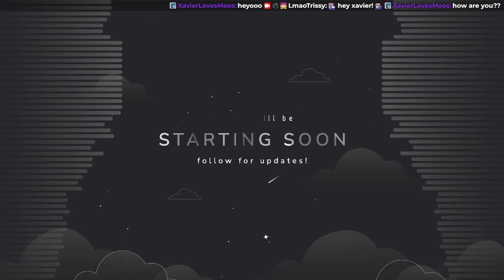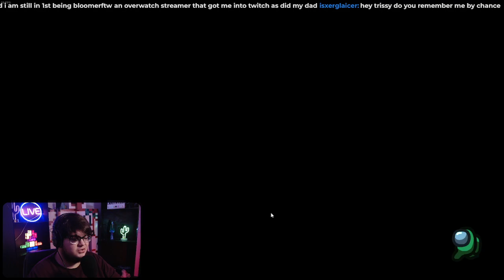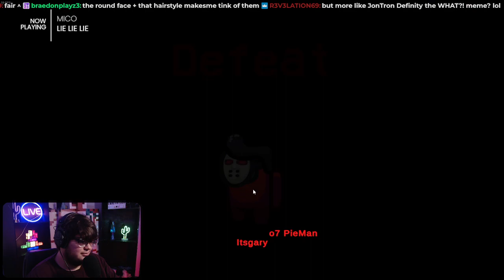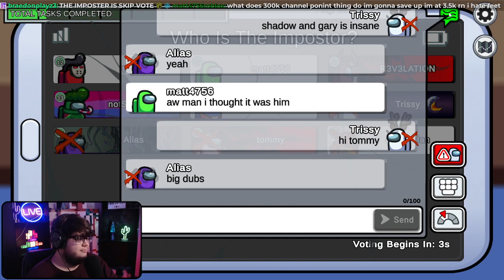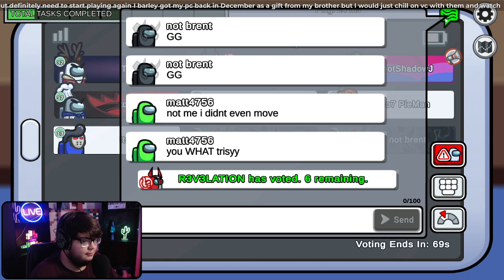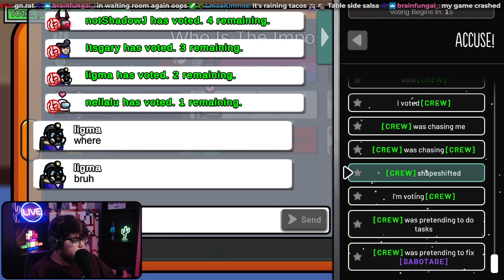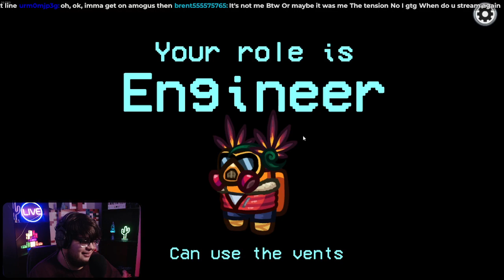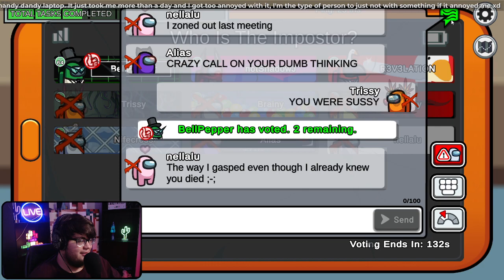( !JOIN ) February 29th FEELS WRONG ✨ Subscribe for BEAN BOOZLED! 🤮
│🟣This was streamed LIVE at 🟣
│🔥 COOL PEOPLE IN THIS VIDEO 🔥
│🔼 MY OTHER SOCIALS! 🔼